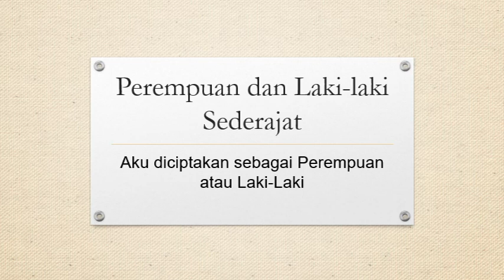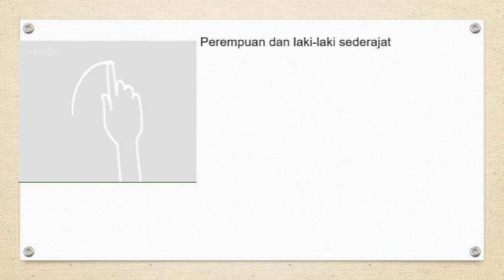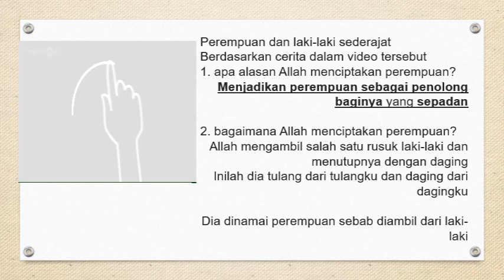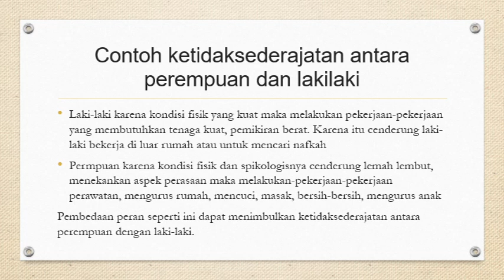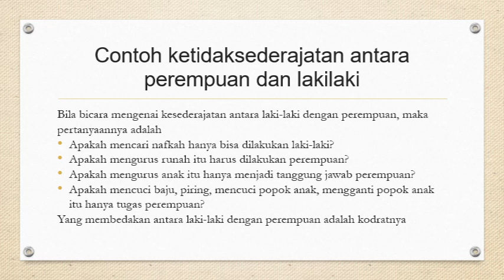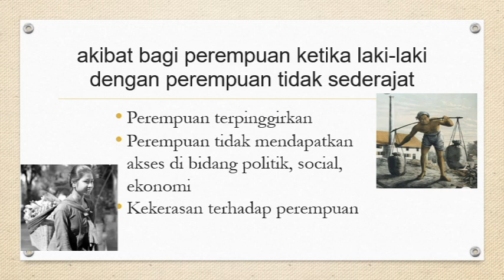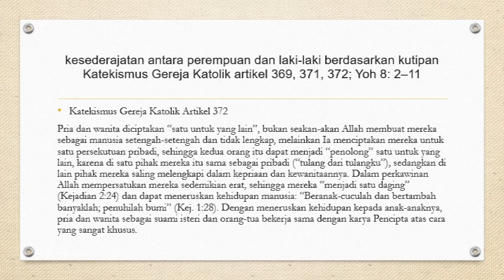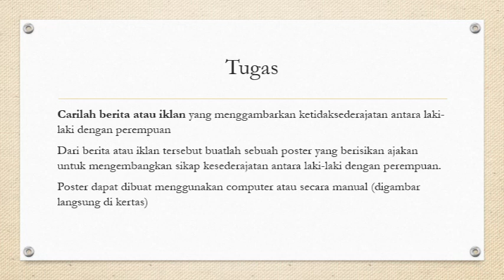PEREMPUAN DAN LAKI-LAKI SEDERAJAT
MATERI BELAJAR MATA PELAJARAN AGAMA KATOLIK DAN BUDI PEKERTI KELAS VII